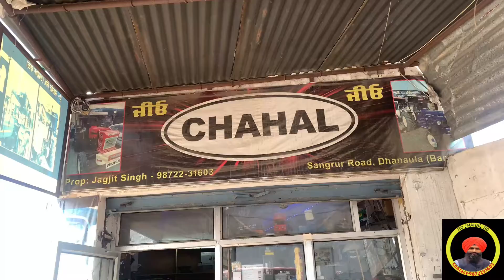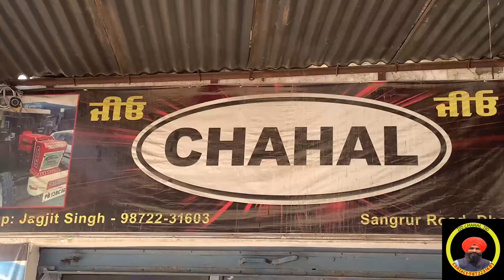ਸਵਰਾਜ ਤੇ 2ਇਨ1 ਡੈਕ 12 ਇੰਚੀ ਸਿਸਟਮ ਤੇ ਨਾਲ ਫਾਇਬਰ ਦੀ ਛੱਤਰੀ।Swaraj te 2in1 12inchi system with fibre cnopy